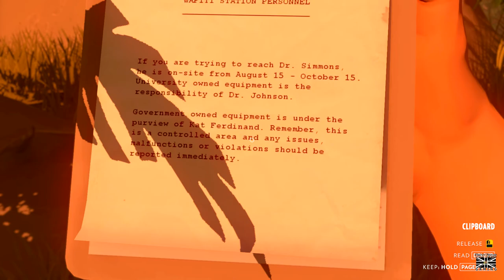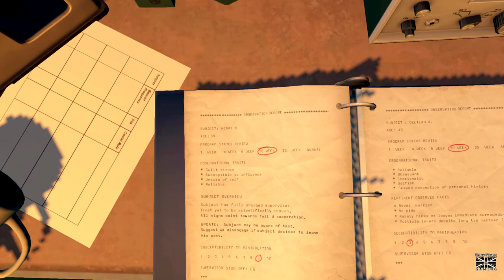#7 Let's Play: Firewatch: "Wapiti Station"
Firewatch is a single-player, first-person, narrative-based mystery set in the Wyoming wilderness. Your only contact is with Delilah via your radio. She is your boss.